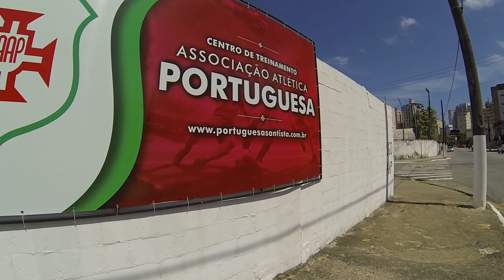31.3.2019 Mudanças na Ponta da Praia: obras na avenida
Falando sobre as mudanças na Ponta da Praia, com as obras de remanejamento da ciclovia e o deslocamento da faixa de rolamento da avenida Saldanha da Gama, em Santos. Também neste vídeo: clubes cedem parte de seus terrenos para construtora, em troca de reforma e revitalização. O Campo de Treinamentos CT da Portuguesa Santista, ocupando parte do terreno do Clube de Regatas Santista, demolido integralmente.